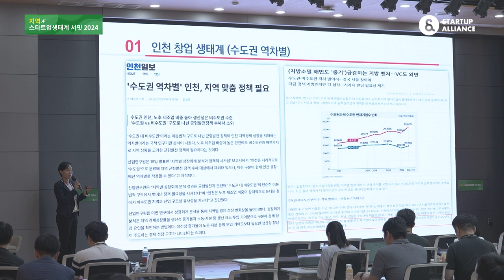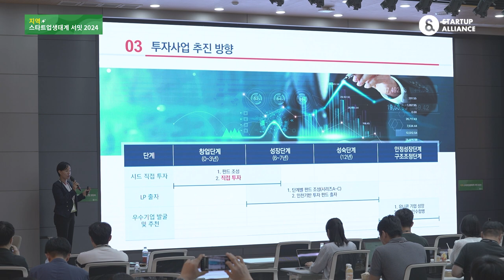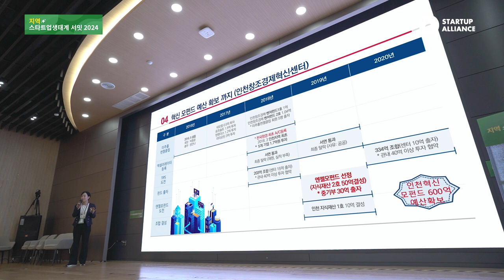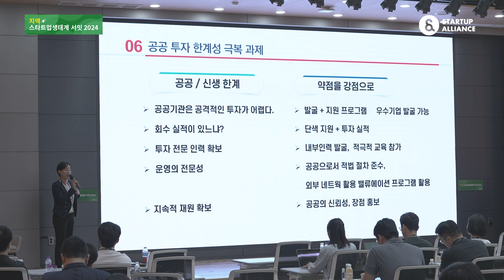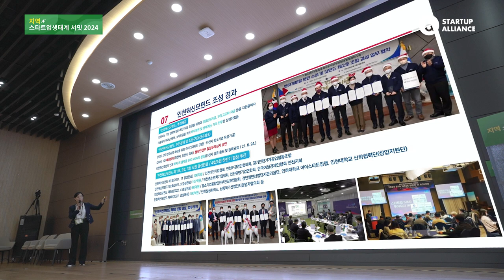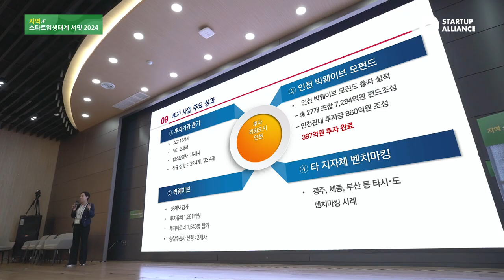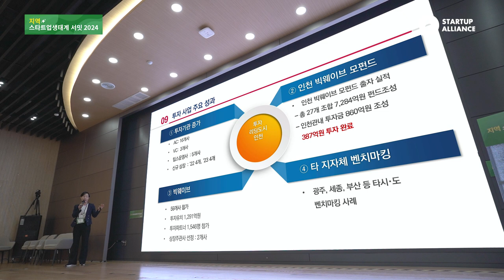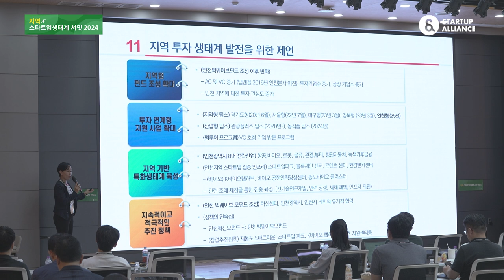[지역스타트업생태계서밋2024] 4-1. 공공 A/C 펀드조성 현황과 개선과제(장안나 탭엔젤파트너스 부대표)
🔔영상정보
세션4. 지역에 스타트업생태계를 조성하는 방법(자본측면)
공공 A/C 펀드조성 현황과 개선과제
(장안나 탭엔젤파트너스 부대표)